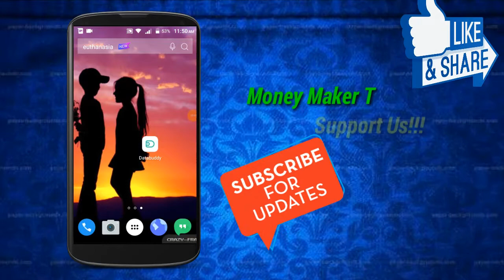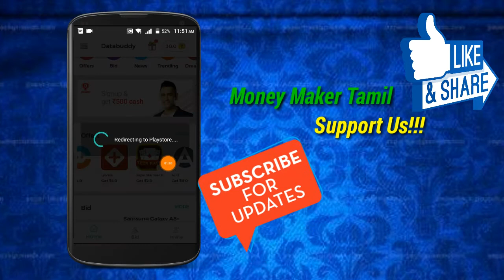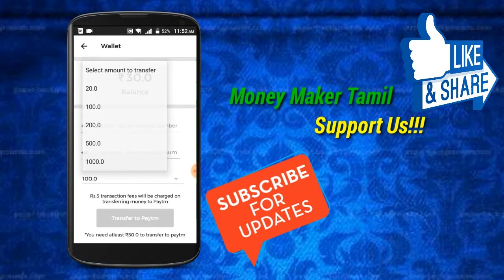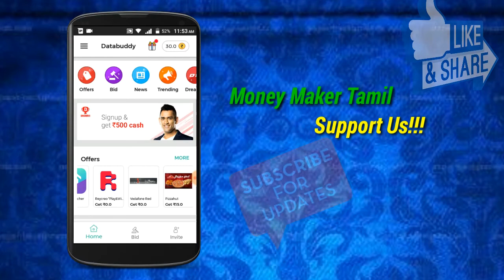Life Long App(No Ads App) Earn Unlimited Paytm Cash From Your Mobile Must Use It- Tamil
Life Long Earning App
 App link:

     For doubt contact my whatsup no:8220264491